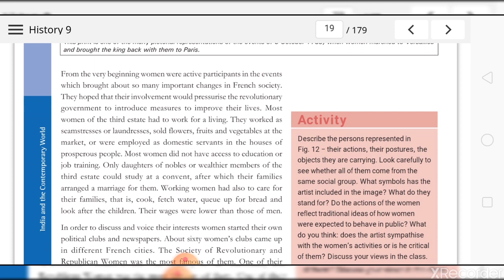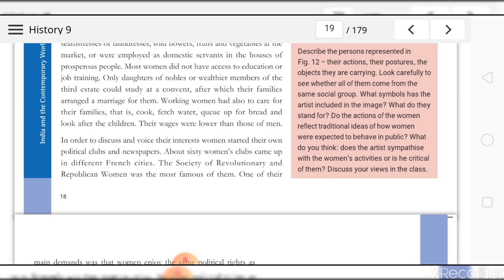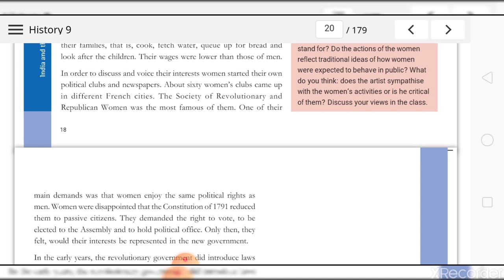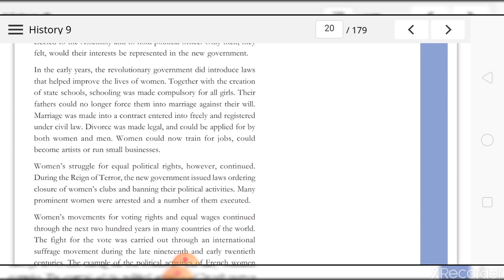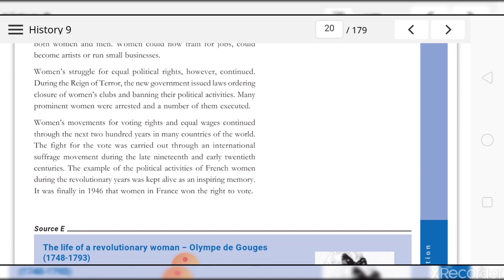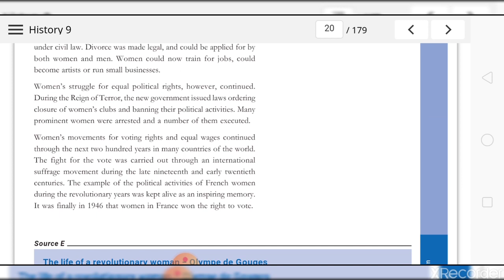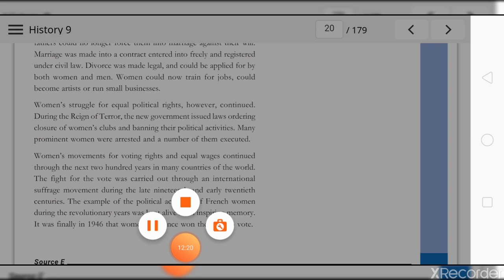EMMANUEL TONK//SOCIAL SCIENCE 9TH//DAY 9//02-05-2020